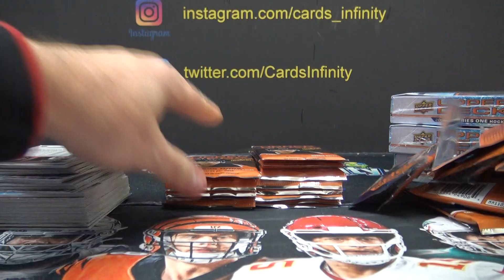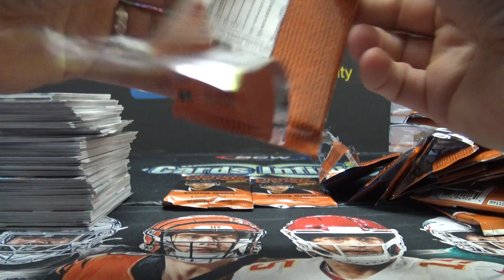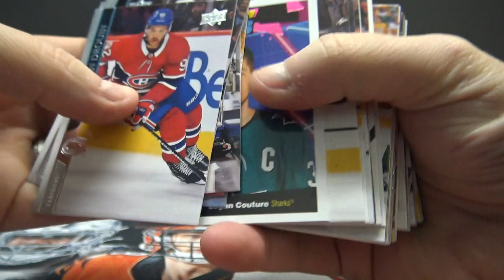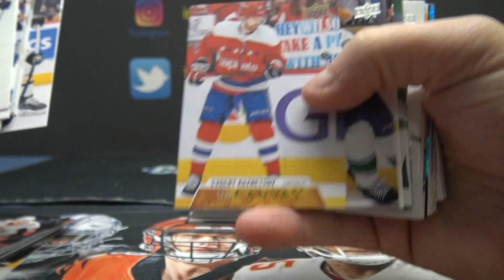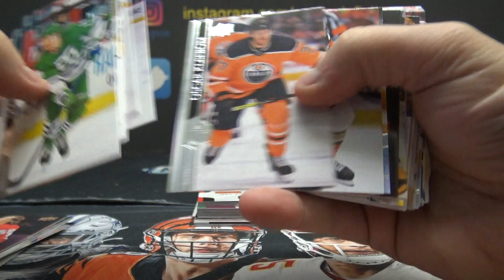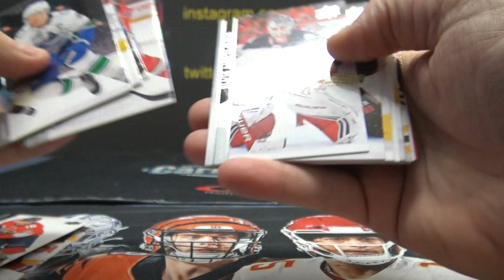Skeen's 2020/21 Upper Deck Series 1 NHL Hockey Box Break